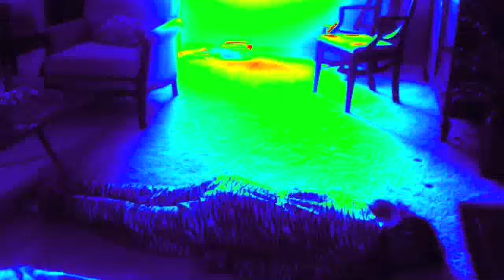D-Lock Productions : Episode 1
Music Video.
Songs are listed within the video.

Yes, Jessica is wearing footsie pajamas, and an Indian Costume.
Taylor isn't.